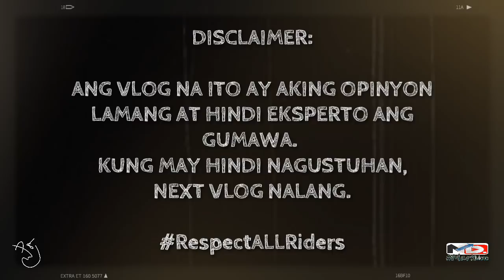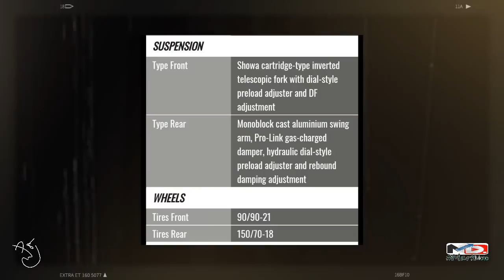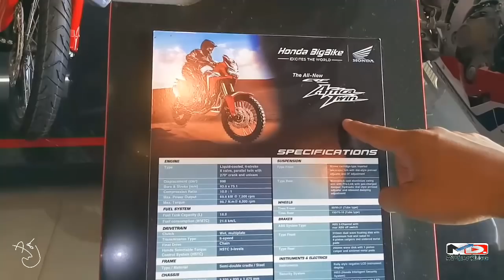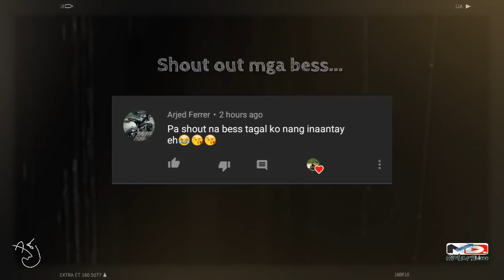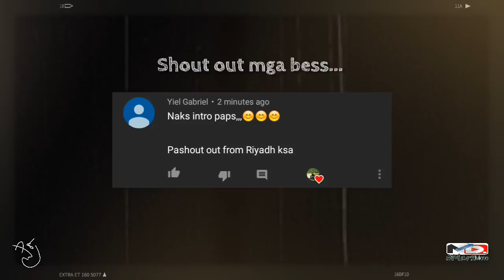HONDA 1000L AFRICA TWIN // iMarkMoto ep.96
Tandaan mga bess.. Kayo ang Da'Bessst para sa'kin.